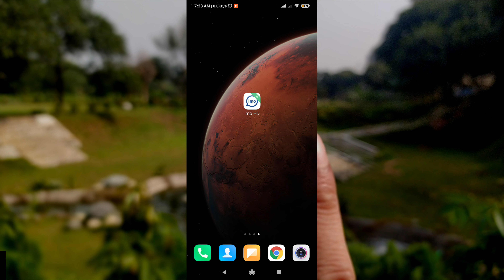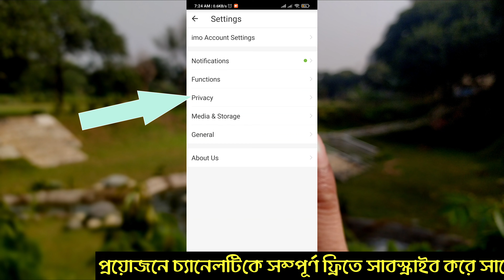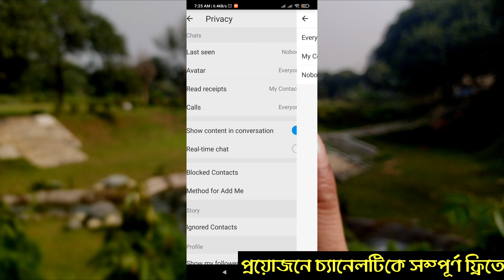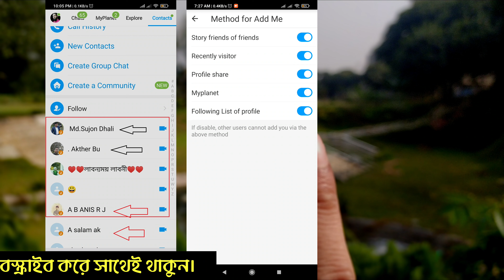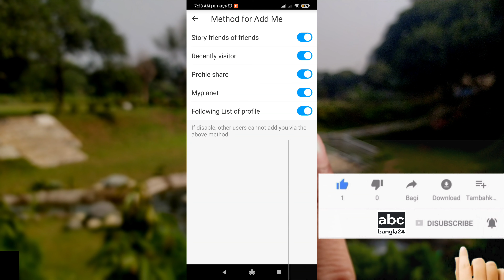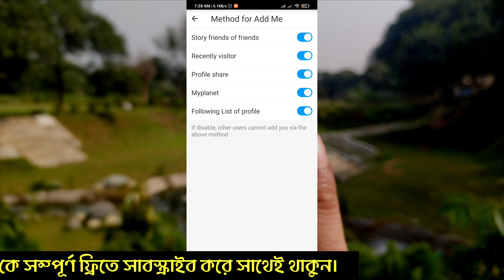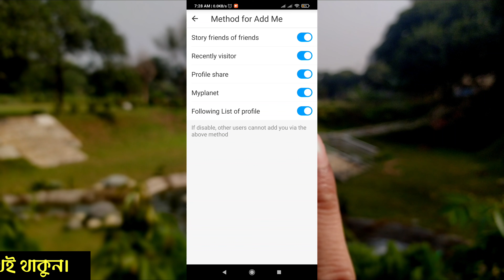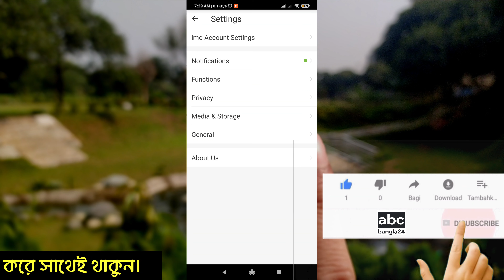Imo Privacy Settings। IMO। Imo video Call। ইমো।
imo privacy setting bangla। imo Privacy setting।
ইমো  সম্পর্কে
ইমোতে অডিও এবং ভিডিও কলগুলির সাথে আপনার বন্ধুদের এবং পরিবারের সাথে ফ্রি এবং স্থিতিশীল কল থাকতে পারে। তারা বিদেশে থাকুক বা না থাকুক না কেন, এটি সর্বদা আপনার পক্ষে সেরা পছন্দ।

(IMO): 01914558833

IMO, short for "In My Opinion," is a versatile messaging and voice over IP (VoIP) application that has transformed the way people communicate in the digital age. Launched in 2010, IMO offers a range of features that make it a popular choice for millions of users worldwide.

The app's primary features include instant messaging, voice and video calls, group chats, and multimedia sharing. IMO's strength lies in its user-friendly interface and reliable connectivity, making it accessible to individuals of all ages. The app supports both one-on-one and group communication, with the ability to send text messages, images, videos, and documents in real-time.

One of IMO's standout features is its voice and video calling capabilities. Users can make high-quality international calls at affordable rates, bridging geographical distances and fostering meaningful connections. The privacy and security of users' data are also a priority, as IMO employs end-to-end encryption for messages and calls.

IMO's impact on communication is noteworthy. Families, friends, and colleagues can interact seamlessly, thanks to IMO's intuitive design and seamless multimedia sharing. Additionally, IMO has found utility in business settings for conferences, remote collaboration, and client communication.

In conclusion, IMO has become a pivotal tool in the modern communication landscape. Its features, affordability, and commitment to user privacy have contributed to its widespread adoption. As digital connectivity continues to shape our world, IMO remains a testament to the app's ability to bring people together, enabling instant connections and fostering relationships across the globe.